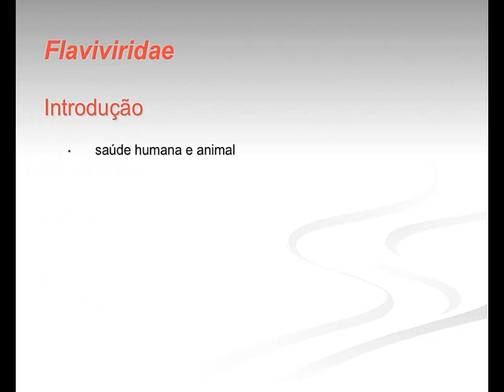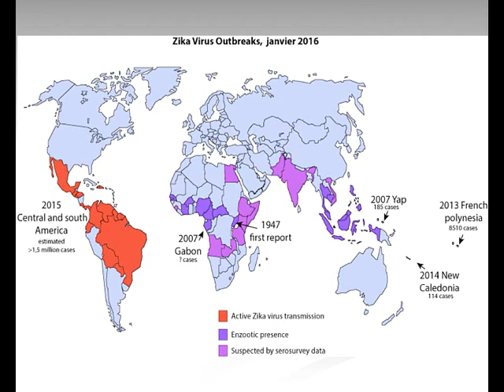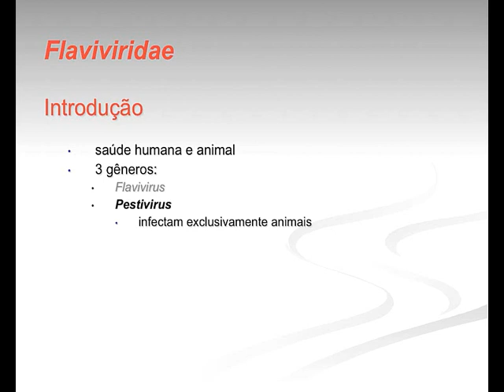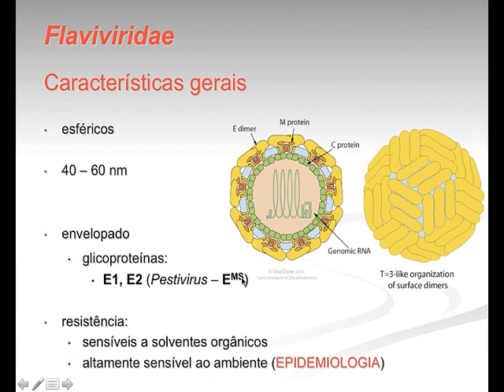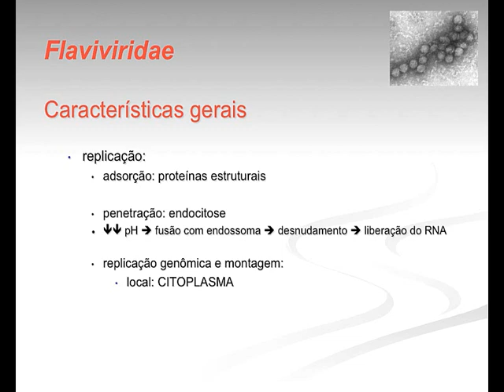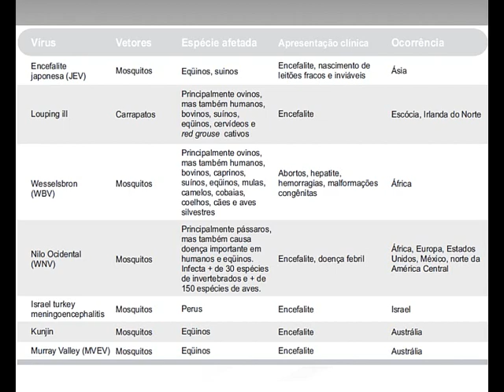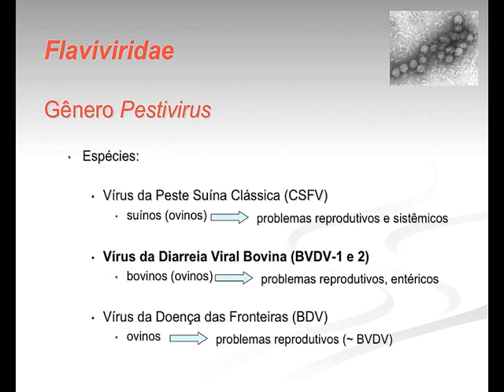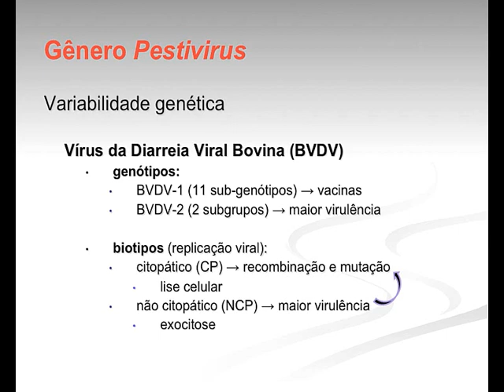Micro Vet 2015.2 Aula #10 - Família Flaviviridae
Aula da disciplina de Microbiologia Veterinária para o curso de Medicina Veterinária da Universidade Federal da Paraíba ministrada em 08 de abril de 2016. Nesta aula apresentamos os aspectos gerais da família Flaviviridae: importância, classificação, arquitetura viral,  replicação viral, principais espécies de flavivírus relacionados a doenças em animais domésticos.